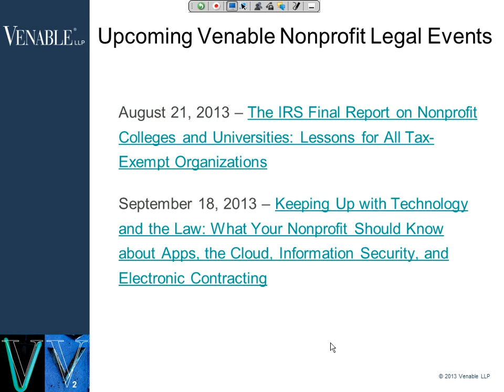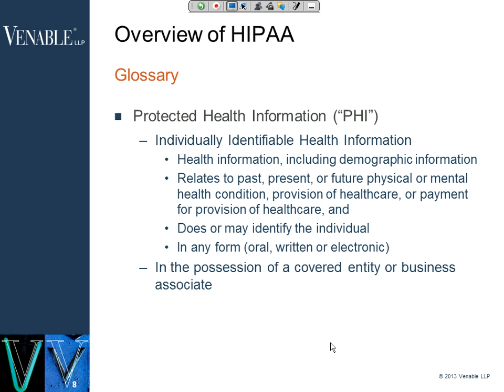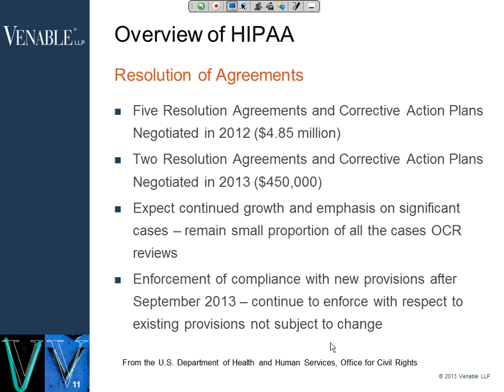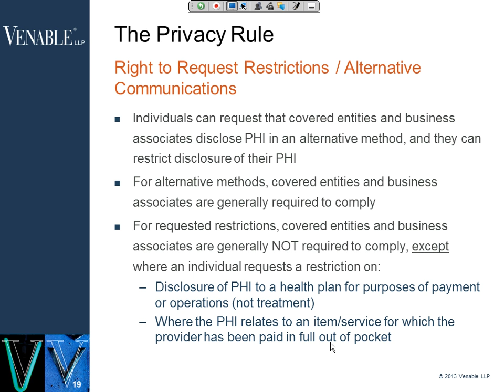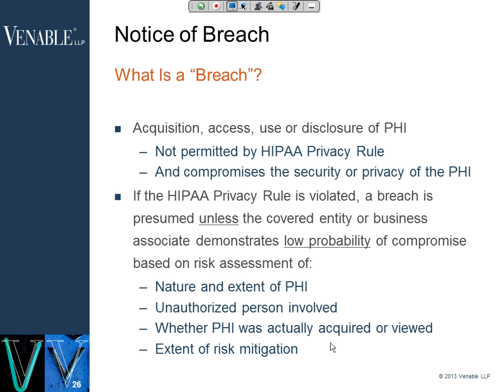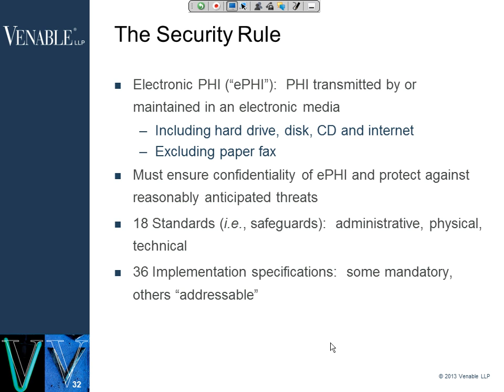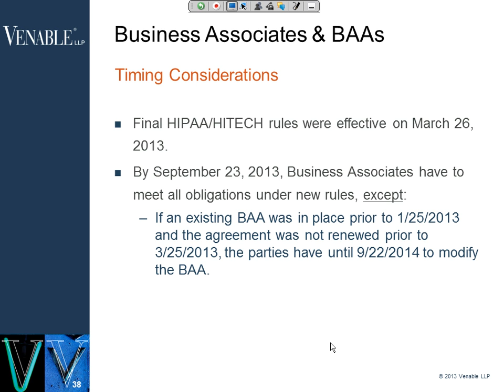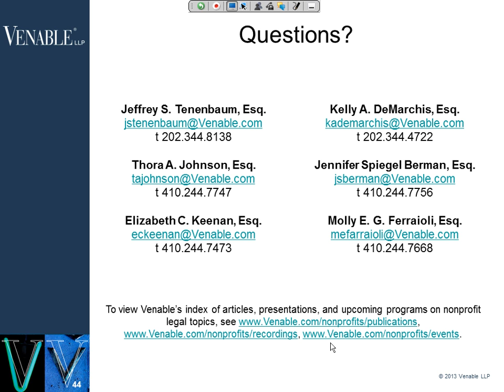The Road Map to HIPAA Compliance: What Your Nonprofit Needs to Know - August 8, 2013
Whether your nonprofit entity is an employer that provides health insurance to your employees, an organization in the growing healthcare industry, a hospital, or other medical provider—or you provide services to any of those entities—you need to know about recent changes to the privacy and security rules under the Health Insurance Portability and Accountability Act of 1996 (HIPAA). These changes require immediate action.

The compliance deadline—September 23, 2013—is fast approaching. To learn what needs to be done between now and then by nearly every nonprofit organization in the healthcare industry (and the organizations that support the healthcare industry), please listen to this webinar.  The panel will discuss the following topics, among others: an overview of HIPAA and who must comply; required implementation and updating of privacy and security policies; new notice of breach standards; and training requirements.